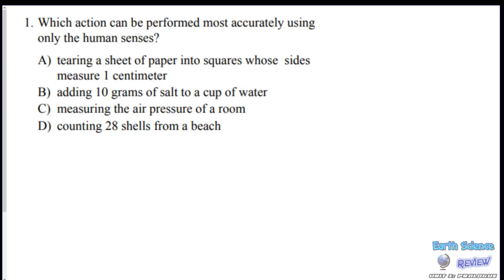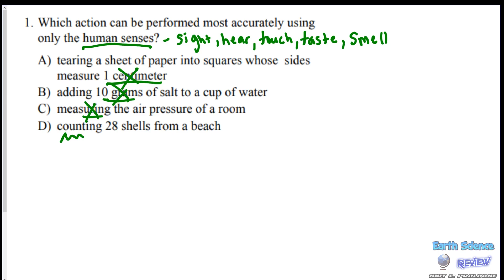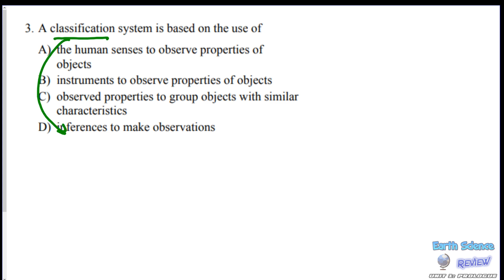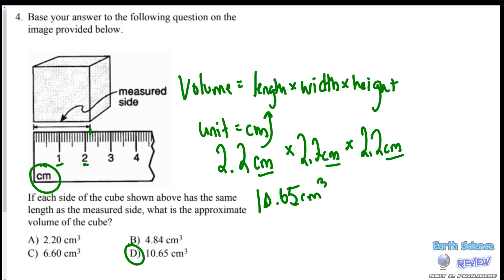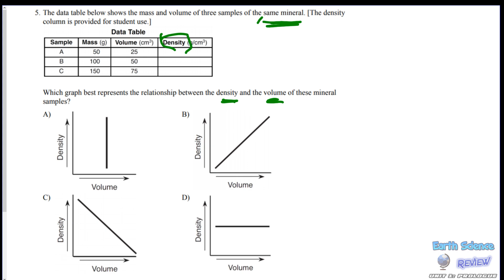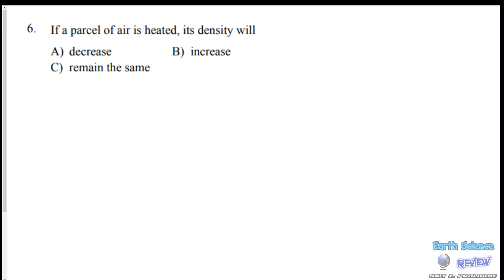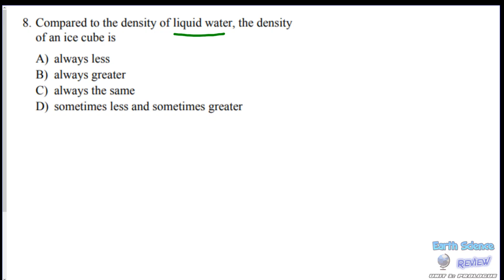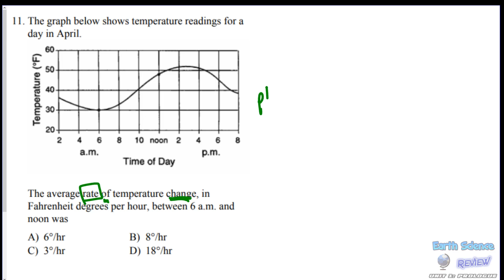Earth Science Review Video 1: Unit 1 Prologue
This is a review video for Unit 1: Prologue, for the New York State Earth Science Regents.